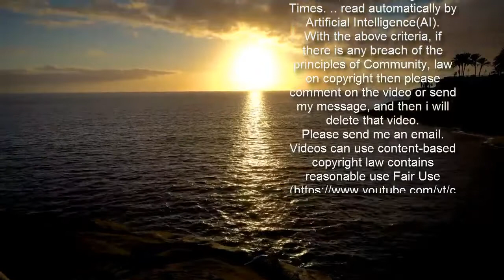머스크=비트코인?…코인따라 주가 폭락한 테슬라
[이데일리 김보겸 기자] 미국 전기차업체 테슬라 주가가 장중 10% 넘게 떨어졌다. 시장에선 일론 머스크 최고경영자(CEO)의 잇따른 비트코인 발언 때문에 테슬라 주가가 비트코인 시세와 묶여 움직이고 있다는 분석이 나온다. 23일(현지시간) 테슬라 주가는 뉴욕증시에서 전날보다 2.19% 떨어진 698.84달러에 거래를 마쳤다. 장중 13% 내린 619달러까지 내리기도 했다. 지난 2일 872달러까지 올랐던 테슬라 주가는 20여일만에 주당 200달러 가까이 하락했다. 이날 테슬라 주가가 급락하면서 스탠더드앤드푸어스(S&P) 500지수 편입에 따른 랠리 효과도 상당 부분 까먹었다고 블룸버그통신은 전했다. 테슬라 주가가 비트코인 급락세와 연동되고 있다는 해석이 나온다. 수차례 본인의 트위터에서 비트코인을 언급해 온 머스크는 지난 8일 테슬라가 15억달러 규모의 비트코인을 사들였다고 밝혔다. 이 사실이 알려지자 비트코인 시세는 폭등했다. 지난 17일 처음으로 개당 5만달러선을 넘겼고 머스크는 20일 트위터에 “비트코인 가격이 높아 보이긴 하다”고 인정했다. 이후 비트코인 가격은 하락세를 보였고 재닛 옐런 미 재무장관이 비트코인을 “투기자산”이라고 경고하자 개당 1000만달러 가까이 떨어졌다.   머스크 트윗 이후 비트코인 가격이 떨어지자 에릭 로너건 M&G인베스트먼트 펀드매니저는 CNBC에 “머스크에서 트위터에서 한 행동이 우려의 원인”이라며 “당신의 트위터 피드에 자산에 대한 트윗이 쉬지 않고 올라오는 것은 엄청난 경고 신호”라고 지적했다. 다니엘 아이브스 웨드부시 애널리스트도 “월가 투자자들은 머스크와 비트코인을 묶어서 보고 있다”며 “테슬라가 비트코인에 깊숙이 발을 담그면서 머스크가 초래한 위험은 가까운 미래의 전반적인 전기차 전망까지 위험하게 만들 수 있다”고 경고했다. 테슬라가 최근 가격 인하에 나선 것도 주가 하락의 원인 중 하나로 꼽힌다. 지난 주말 테슬라는 SUV 차량인 모델Y 중 가장 저렴한 제품군 판매를 돌연 중단하고 보급형 세단 모델3 가격은 2000달러 내렸다. 시장에서는 수요가 많지 않았기 때문이라는 추론이 나온다. 고든 존슨 GLJ리서치 창업자는 CNN에 “최근의 가격 인하는 테슬라 차량이 팬들의 주장만큼 수요를 충족하지 못하고 있음을 보여준다”고 말했다.